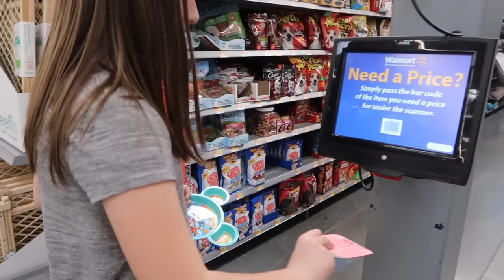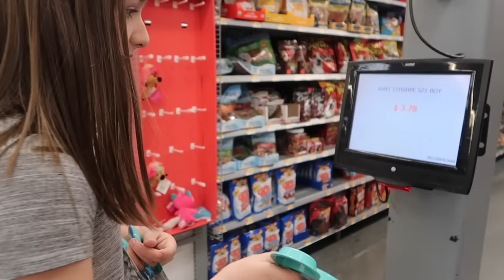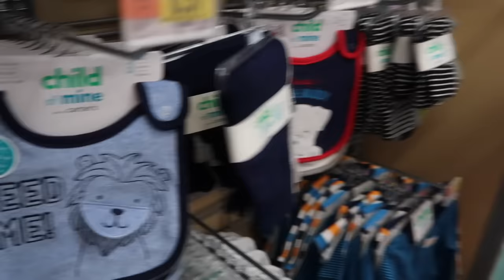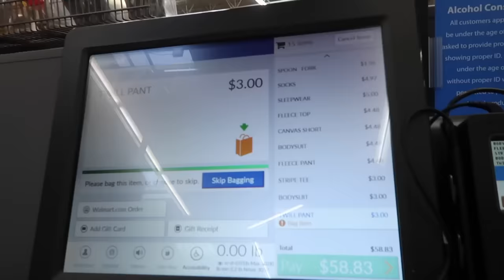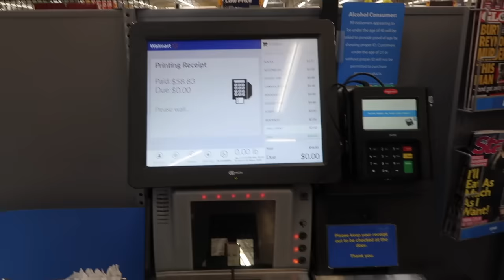Shopping for NEW Boy Reborn Toddler Doll with My Mom and Dad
Madison goes Shopping for NEW Boy Reborn Toddler Doll with My Mom and Dad. Her newborn reborn needs some new reborn toddler clothes and supplies. She looks for things for all her reborns. Her new reborn boy toddler needs some things so she decided to go shopping for him. Madison wants to buy a baby crib or bassinet for her newborn and preemie reborns. She really tried getting her Mom and Dad to buy it. She looks at strollers for her new toddler reborn, toddler clothes and a bunch of other baby and toddler supplies while on this shopping adventure with her reborn baby doll. The stroller she was looking at was a J is for Jeep Scout Double stroller that would fit both of her reborn toddlers or twin reborns. Make sure you’re SUBSCRIBED because Madison will do a Reborn Shopping Haul video and you won’t want to miss seeing all the fun things she bought for her new reborn toddler.

Fun family friendly videos! We love having fun as a family and sharing our lives with you. You'll find us playing with Reborn Baby Dolls, doing family challenges, Food Challenges, Toy Reviews, Popular toys, baby dolls, Baby Alive, Play Doh, and Disney toy unboxings! We also do 30 Days of Elf on the Shelf videos.

Send Mail
Patsy Family